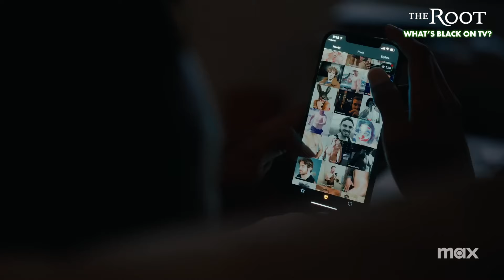Jerrod Carmichael Takes Us Behind The Scenes Of His New Out & Proud Life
In 'Reality Show,' Jerrod Carmichael takes us behind the scenes of his new out & proud life. The button-pushing comedian returns to HBO by giving us a glimpse of dating and family life since coming out in his last stand-up special, 'Rothaniel.'